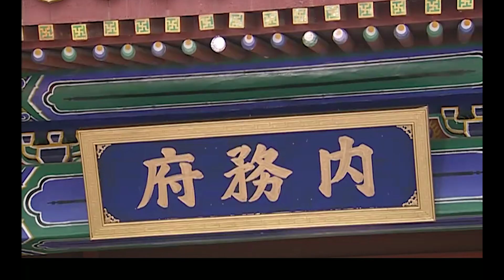【嘉慶皇帝】嘉慶為私情放宮女出宮，遭和珅抓到把柄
主演：辛柏青，何冰、孙逸飞、霍思燕
類型：古裝劇
劇情：该剧围绕嘉庆皇帝经历坎坷的政治生涯展开，从嘉庆争夺太子之位讲起，全面描述其一生的政治抱负和感情生活。

每日更新，不容错过，欢迎收看，不见不散～～✌️✌️✌️